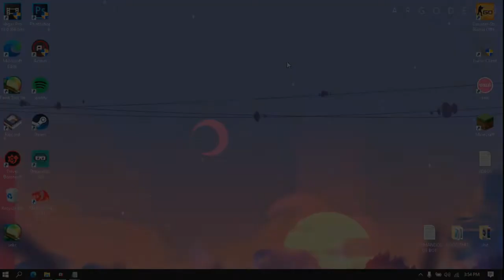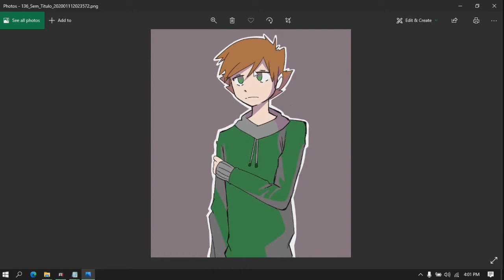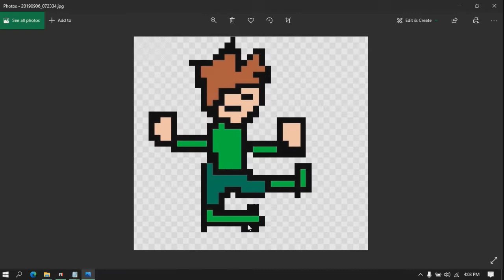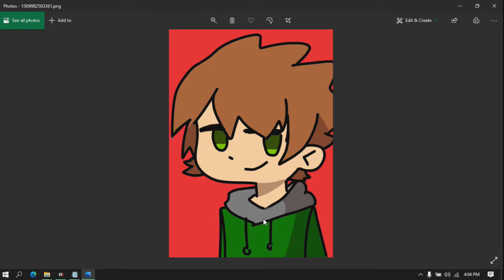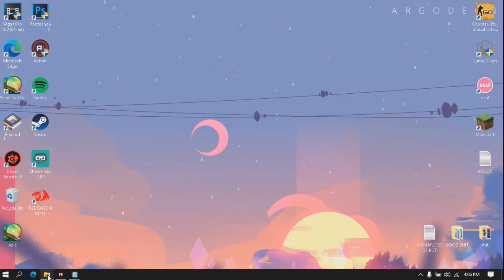FANARTS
obrigado por tudo vcs sao mt fofinhos ta maluco

Site roxo: Seckenn